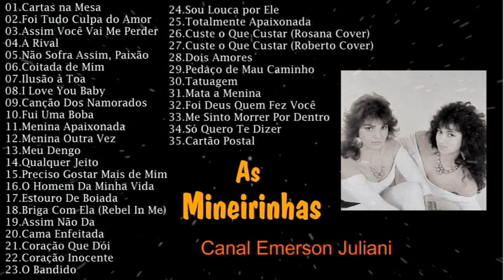As Mineirinhas - 35 Sucessos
00:00 - 01
03:41 - 02
07:06 - 03
10:05 - 04
12:44 - 05
15:49 - 06
18:31 - 07
21:52 - 08
26:09 - 09
28:51 - 10
32:36 - 11
36:14 - 12
39:59 - 13
43:16 - 14
47:10 - 15
50:17 - 16
52:50 - 17
55:23 - 18
58:56 - 19
1:02:03 - 20
1:04:41 - 21
1:07:00 - 22
1:10:02 - 23
1:13:23 - 24
1:16:10 - 25
1:20:53 - 26
1:24:57 - 27
1:27:22 - 28
1:30:08 - 29
1:32:51 - 30
1:36:40 - 31
1:40:02 - 32
1:43:49 - 33
1:48:15 - 34
1:51:07 - 35

 Curte o conteúdo do canal? Caso queira apoiar meu trabalho, que é feito com muito carinho e sem monetização, qualquer contribuição via PIX é super bem-vinda!
Obrigadão pelo apoio! 😊